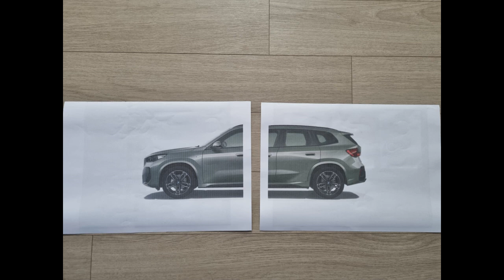집에서 인쇄한 사진